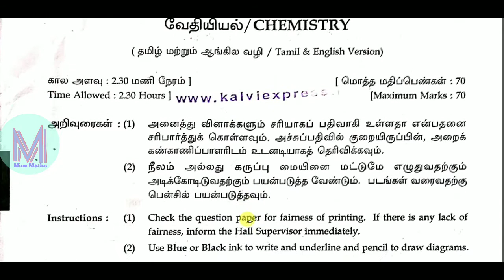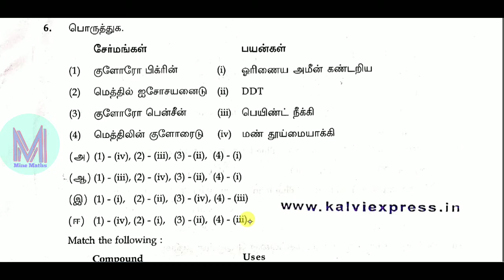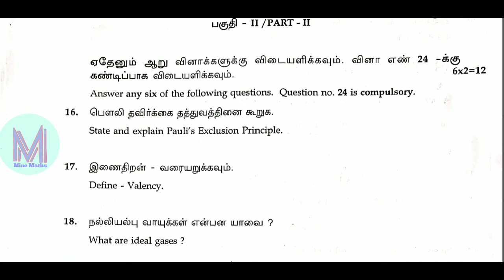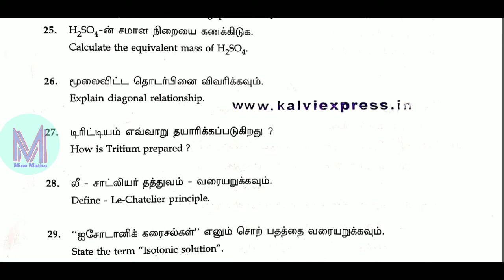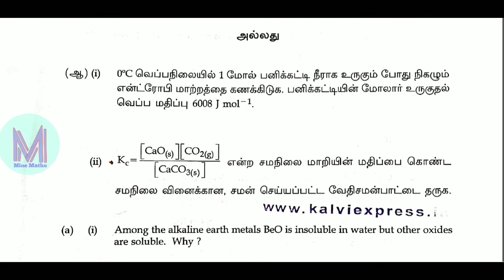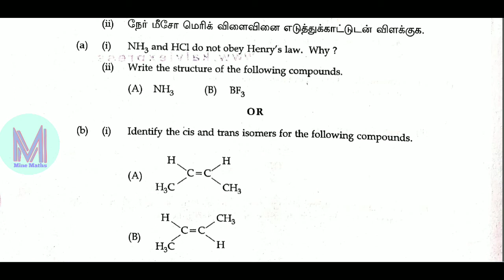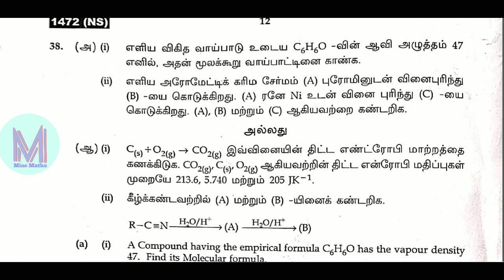11th Chemistry Public Exam Question Paper-2019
Encourage our Efforts by click like